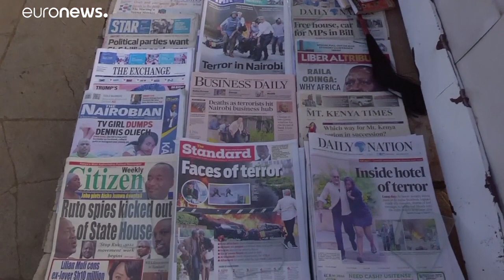Attaque terroriste de Nairobi : l'hommage aux victimes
Le président kényan a salué mercredi la mémoire des victimes de l'attaque terroriste de Nairobi. Mardi, au moins quatorze personnes ont été assassinées. Les assaillants ont été tués mercredi matin…